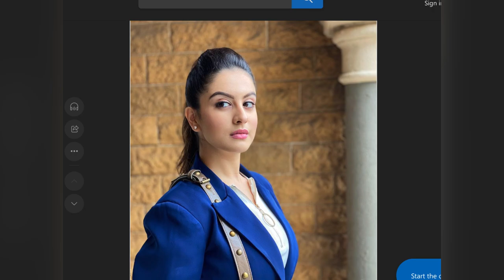Tunisha Case | क्यों छोड़ा था sheezan ने Tunisha का साथ क्या है बहन Falaq naaz का है इसमें बड़ा role